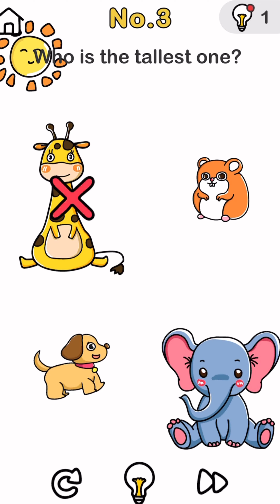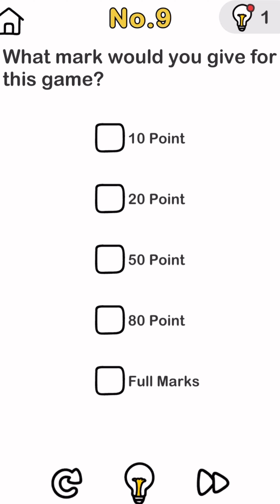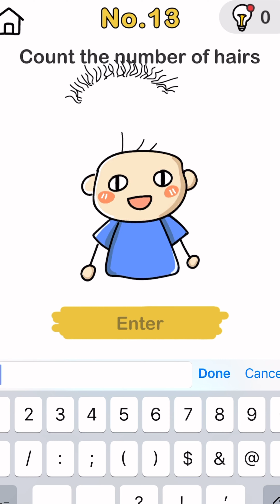Let's Play Brain Out Tricky Riddle Games All Levels 1 - 15 iOS & Android New Update Gameplay Video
Let's Play Brain Out Tricky Riddle Games  All Levels With Solution 1 - 15 iOS & Android New Update Gameplay Video

Game Info -
Brain Out Tricky Riddle Game